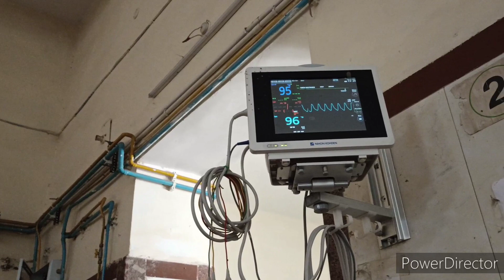Oxygen Machine लेनी ही पढ़े गी‌ ।बहुत ज्यादा ध्यान रखना है मम्मी का l Vlog lThe Bond By Anjali Gupta